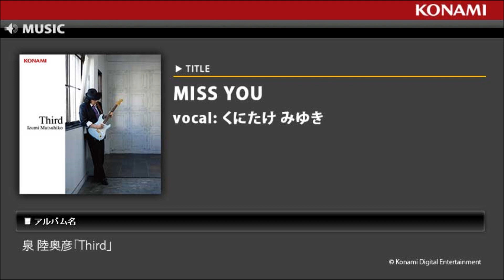MISS YOU / 泉 陸奥彦「Third」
音楽ゲームBEMANIシリーズのコンポーザーの中でも最も長いキャリアを誇る"泉 陸奥彦"が集大成とも言えるベストアルバムを発売！！
GITADORA、jubeatシリーズの人気楽曲をはじめ、今作のための新規録音音源や書き下ろし新曲も収録。
豪華アーティストとの競演もあり、もはやゲームファンのみならずギタープレイヤーにもお勧めできる1枚です！！